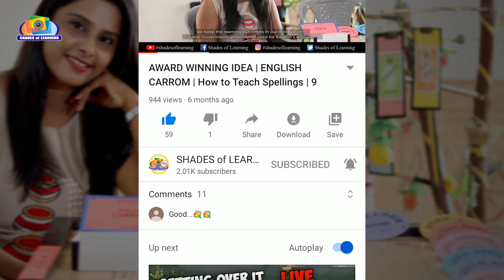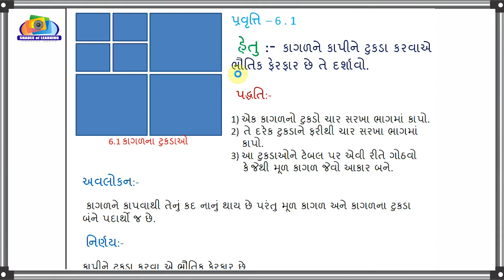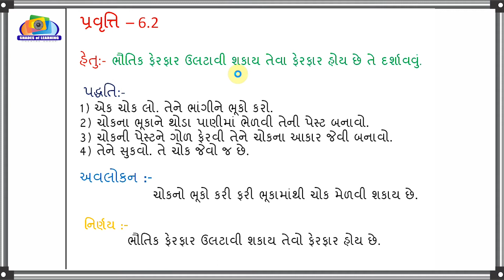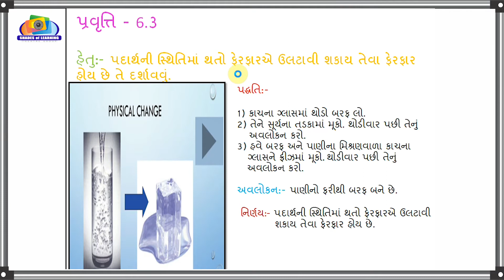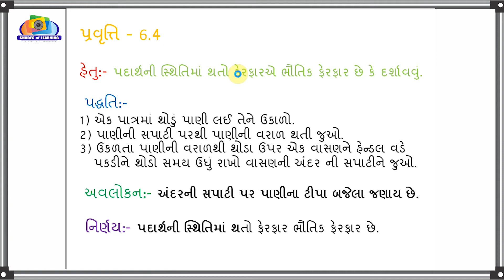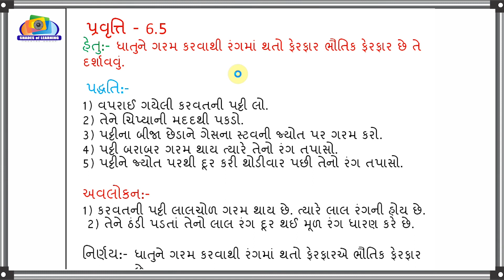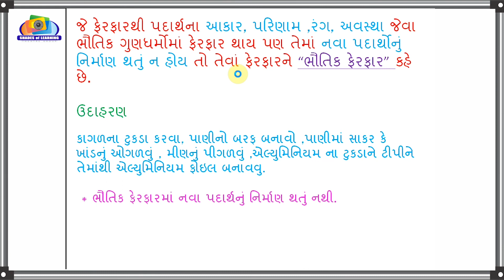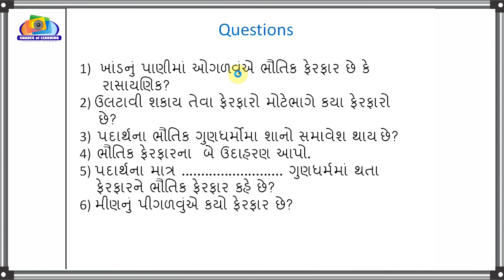ધો 7 । એકમ 6 । તાસ 1 । ભૌતિક અને રાસાયણિક ફેરફારો। વિજ્ઞાન । NCERT Gujarat Science Textbook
NCERT (Science TextBook) Syllabus (Gujarat) based video - Specially for teachers & Students of Std 7
Easy way to learn and understand the topics for kids, which are there in TextBook.
English Carrom got 1st Rank @ District Level Innovation Fair
The Idea will present @ State Level Innovation Festival in Gujarat. (GCERT, NAVTAR & I to We)

English Carrom is Selected by NIIEI & MHRD Dept. Govt. of Ind. as best Innovative Idea at National Level